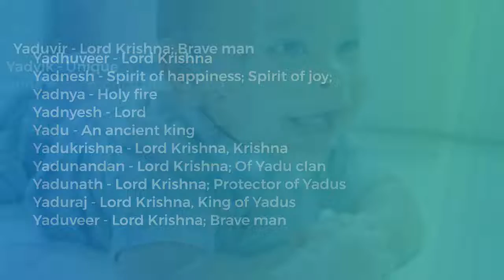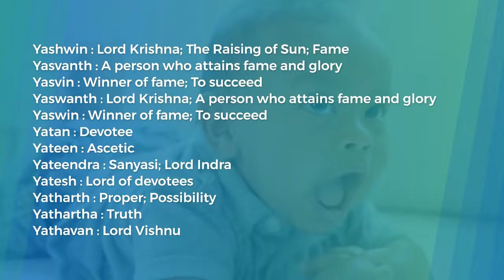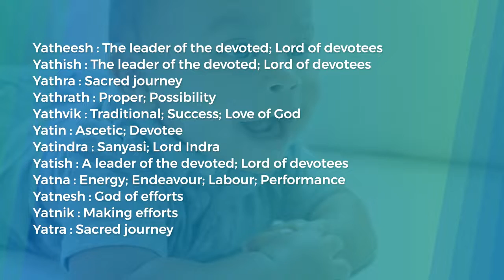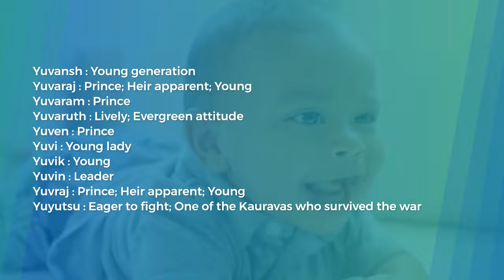200+Jyeshta Nakshatra Names Starting(No,Ya,Yi,U,Yu)for Baby Boys | Kettai (கேட்டை) Nakshatra Names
Also Watch:
140+Jyeshta Nakshatra Names Starting(No,Ya,Yi,U,Yu)for Baby boys
Stylish baby boy names
200+ Jyeshta Nakshatra Names Starting(No,Ya,Yi) for baby boys
Kettai Namkshatra Names for Boys